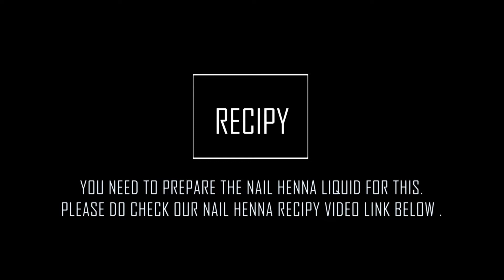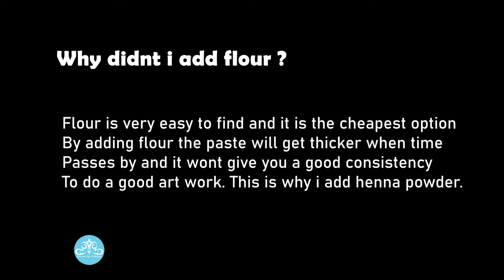Henna without oil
Henna mixing recipe without oil,